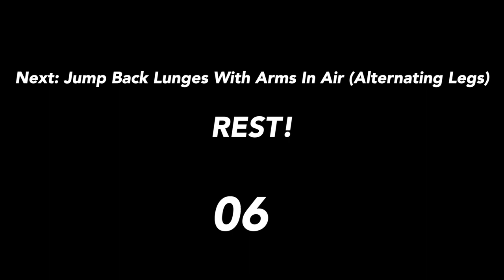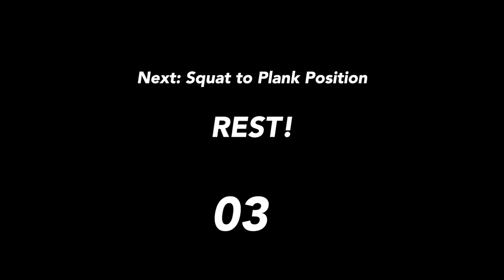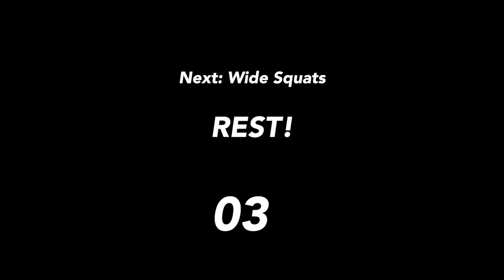Freedom - #1 | Short 15 Minute Full Body Workouts | Mateo Kest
WELCOME to your first day of Freedom. Join me for 14 minutes of HIIT! We will be doing seven moves for 45 seconds with a 15 second break. After the seven moves, we repeat once more! Throughout this workout, I encourage you to take as many breaks as you'd like whether this is the beginning of your workout journey or not.

Hope you enjoy this workout!